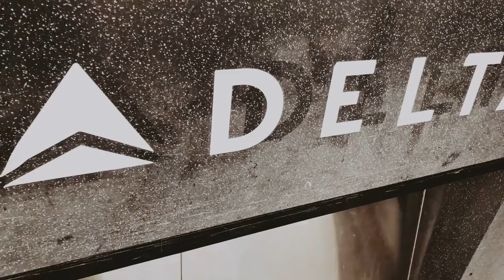My Aesthetic VLOG from Dr. Joe Dispenza's Advanced Workshop Follow Up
Fashion Blogger Attends Dr. Joe Dispenza's Advanced Workshop Follow Up *Vlog*

Here is a my vlog of my trip to Amelia Island, FL with Dr. Joe Dispenza for his Advanced Follow-Up Workshop! So many magical memories, meditations, and new things learned! Special thanks to my brother Evan for the footage :)

Link to the full blogpost about my experience at Dr. Joe Dispenza's Retreat